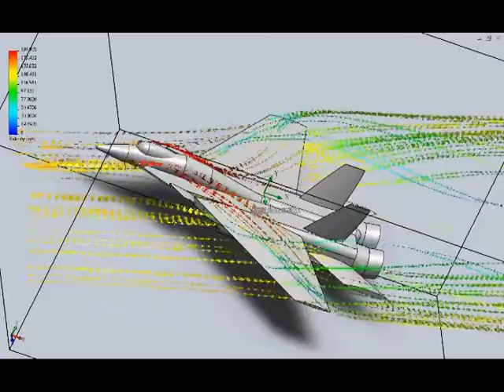solidworks flow simulation (airplane) part 3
solidworks flow simulation (airplane) u=150m/s v=50m/s